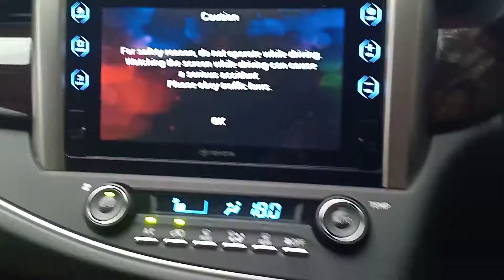Di jual Toyota Innova V diesel tahun 2017 harga 323juta rupiah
Di jual cash dan kredit

Nerima trade in juga